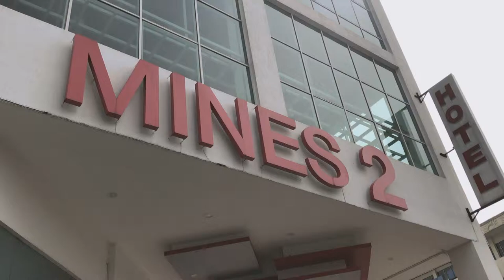Mines 2, Kuala Lumpur (South), Seri Kembangan Introduction Video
I was appointed as the CEO of Mines 2 on Monday and a lot has since happened. Many of you have contacted & met me with lots of proposals. Let me give you an insight into what we have in Mines 2 and the AWESOME POSSIBILITIES. To start, Mines 2 is the One Stop Exhibition, Events, & Education Centre.
Asia’s No. 1 Business Coach/ Life & Business Transformation Strategist